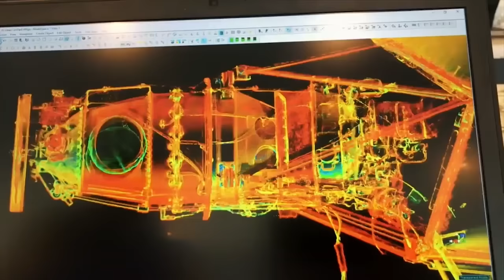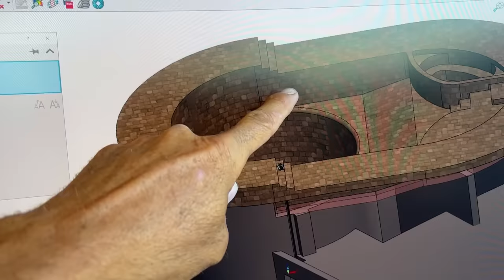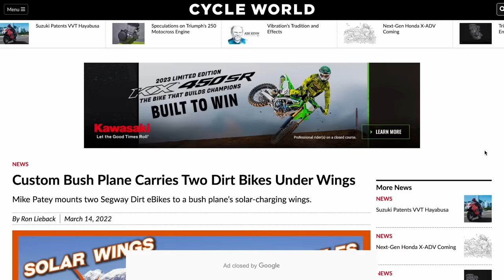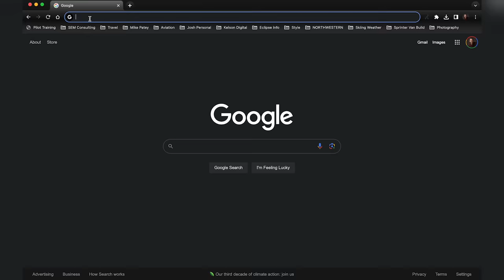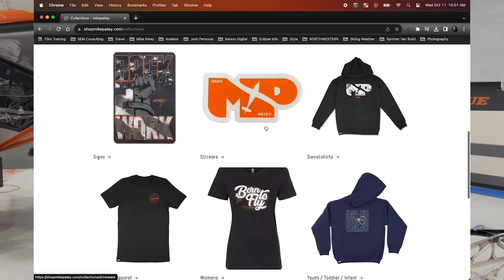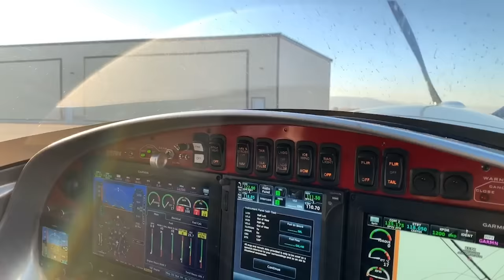Upgrading Suron Motorcycles with KO Motor | Scrappy #69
The last day to get gear is November 5th 2023. We will be closing the store for some revisions and will re-launch in January.

Big thanks to GritShift and KO Moto for hooking us up!